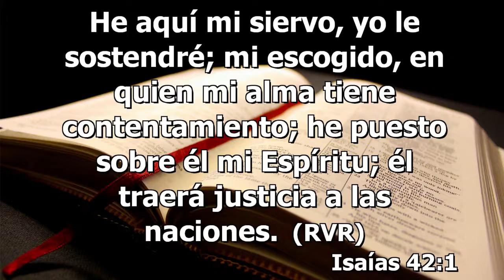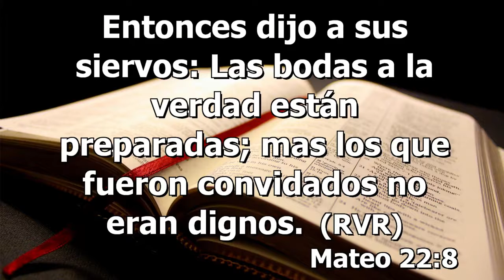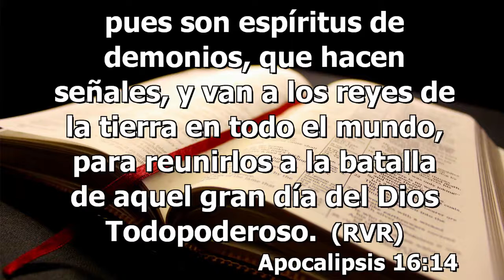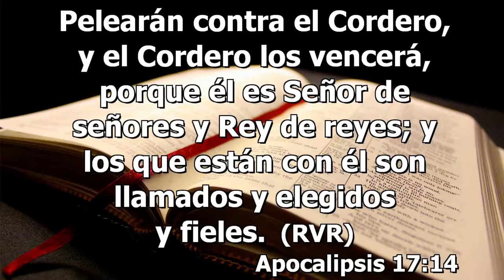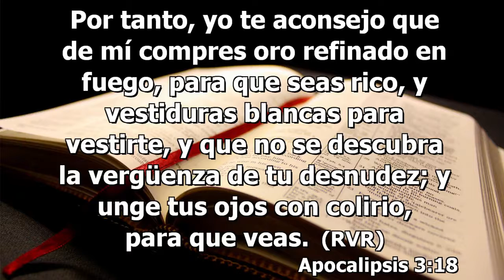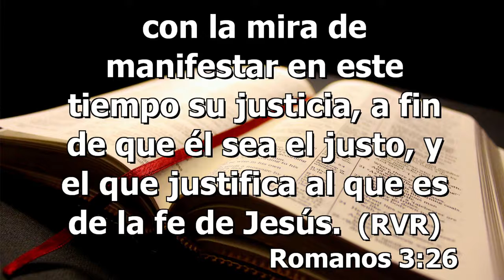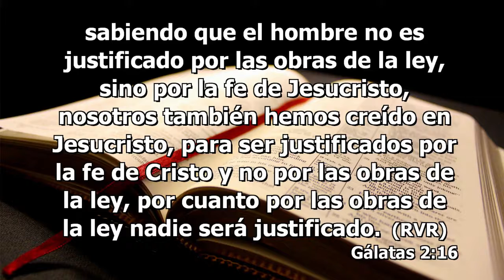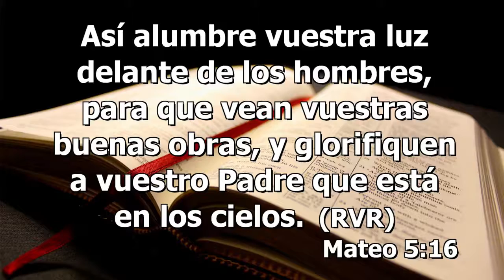El Mesías enseñando proverbios - 42 / Serie: Descubriendo al Mesías de las profecías